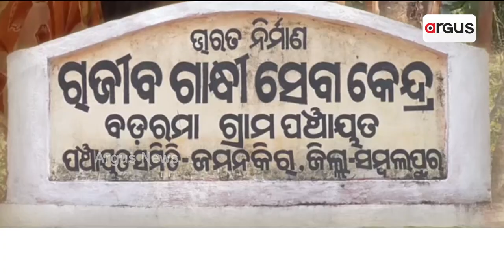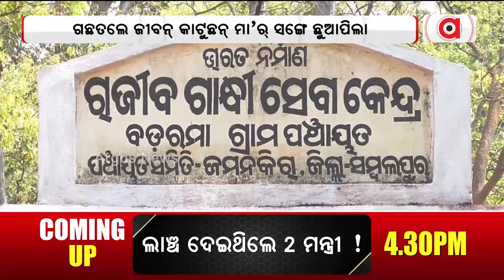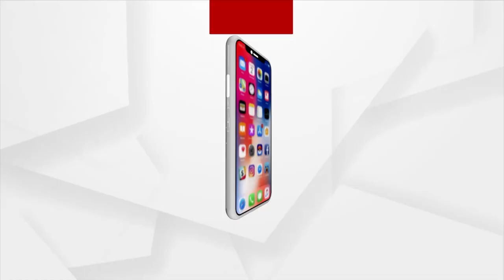Woman Abandoned By Family After Testing Positive For HIV